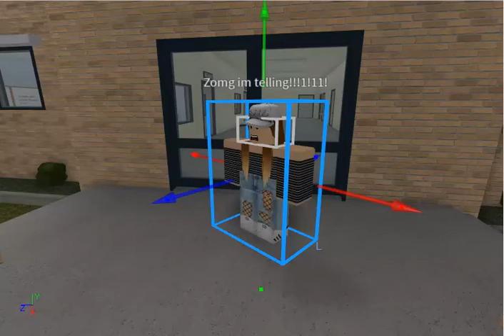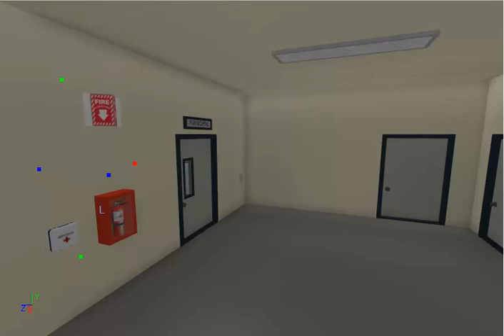Roblox bully stories in a nutshell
No bullying in the halls